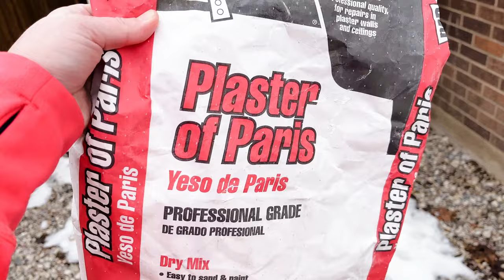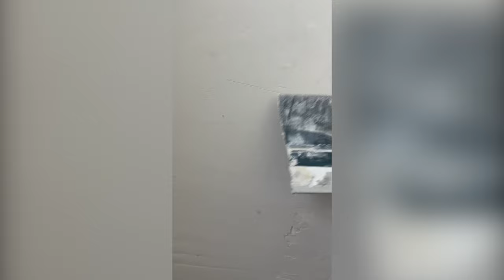Patch & Repair Plaster Walls With Drywall & Plaster of Paris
Are you looking to patch and repair your plaster walls with drywall and Plaster of Paris? Repairing plaster walls can be a tricky task, but the right tools and materials can help you achieve great results. In this video, I will explain in detail how to patch and repair plaster walls with drywall and Plaster of Paris for the best results. You'll learn about the different steps involved in the process as well as some tips on what worked best so that you get a professional-looking finish. So if you're ready to tackle those damaged plaster walls, watch this video now!

// Video Chapters:
0:00 - Intro
1:43 - Patching drywall
3:10 - Mixing plaster
4:25 - Applying plaster to wall
6:18 - Finishing coat
8:56 - After

TwoFeetFirst disclaims liability for incidental or consequential damages and assumes no responsibility or liability for any loss or damage suffered by any person as a result of use of the information provided.

TwoFeetFirst may publish content with tutorials. All such tutorials have been tried and completed successfully, but results may vary from person to person. Some tutorials may include the use of tools, such as hammers, saws, or hot glue guns, which can cause injury. By voluntarily following any tutorial provided by TwoFeetFirst, you assume the risk of any potential injury that may result.  **